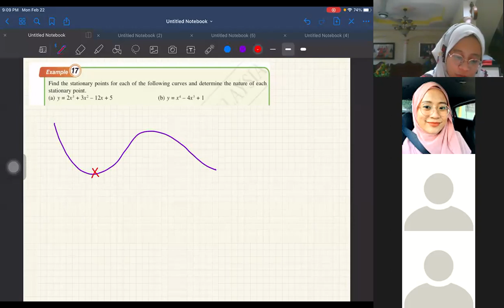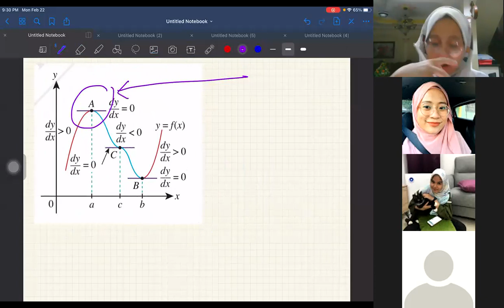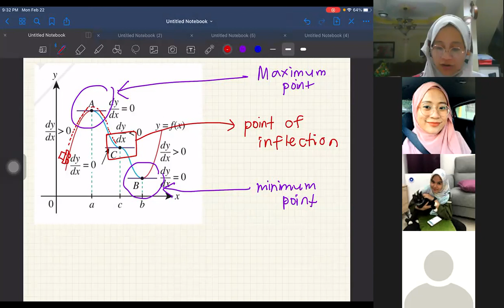Differentiation Lesson V : Turning points, Maximum and Minimum Points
Turning Points , Maximum and Minimum points